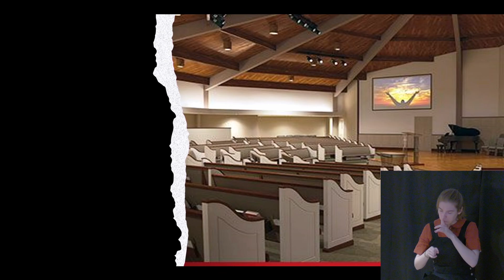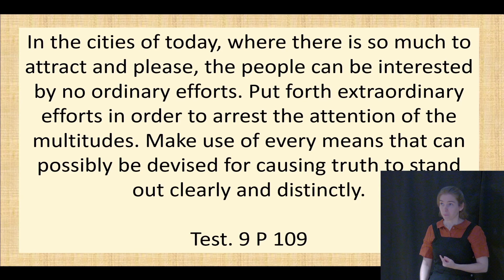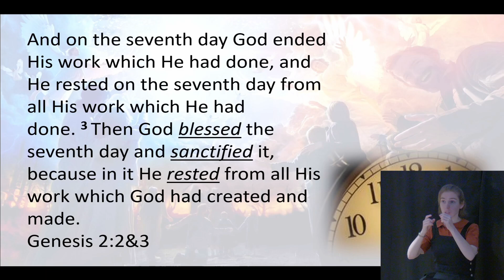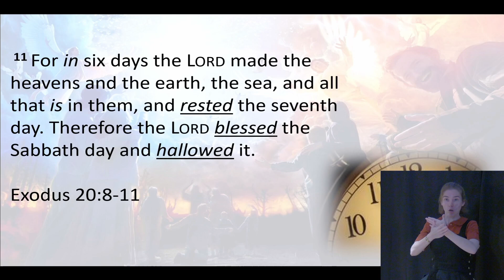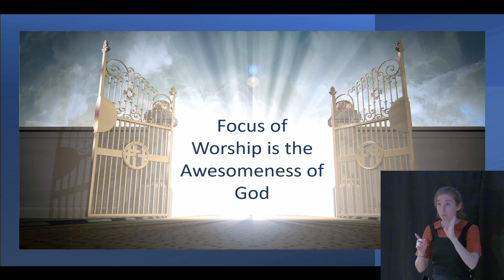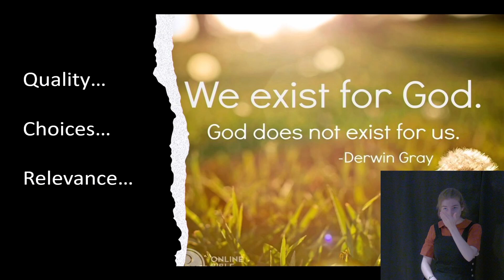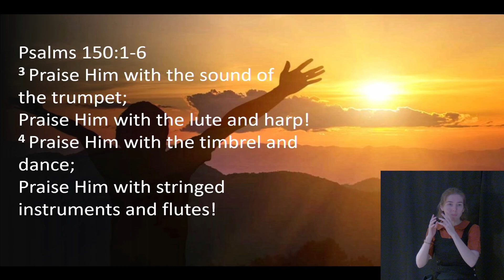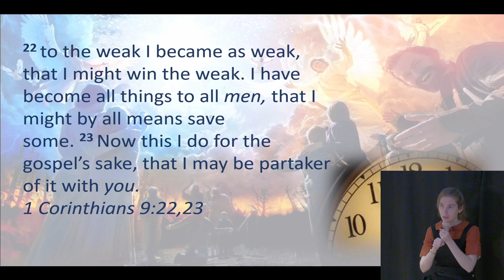What Are Your Priorities?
Today's sermon is: "What Are Your Priorities?"

We show our priorities every day in how we live our lives. What are yours reflecting about you?

Presented by Pastor Dale Morrison.

It helps our channel share the Word of God with the world!